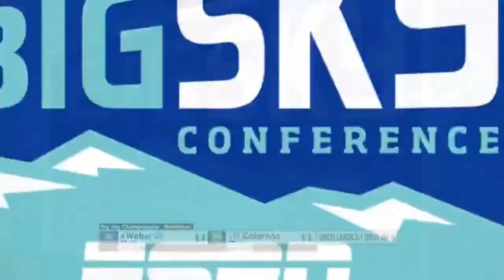Northern Colorado vs Weber State | 2024 Women's College Volleyball, Nov 28 2024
Northern Colorado vs Weber State | 2024 Women's College Voleyball, Nov 28 2024
Northern Colorado vs Weber State Women's CollegVolleyball
Northern Colorado Volleyball
American Sports Channel.
The best sports matches.
College sports shows.
The best of college sports.